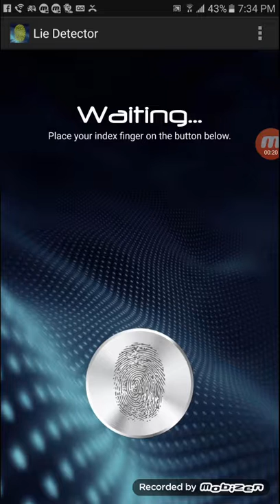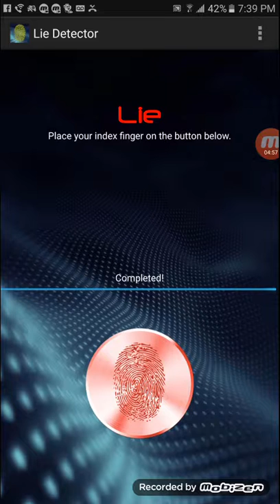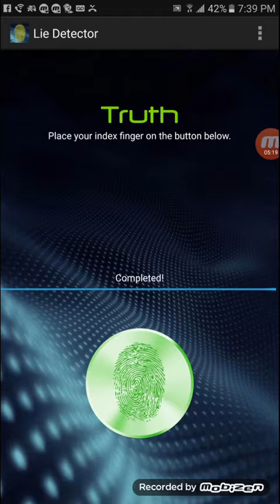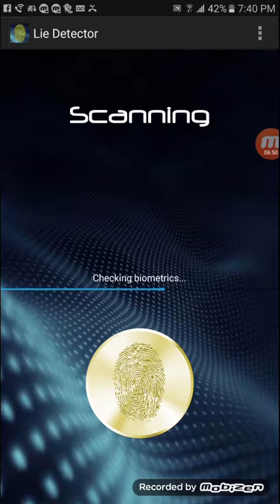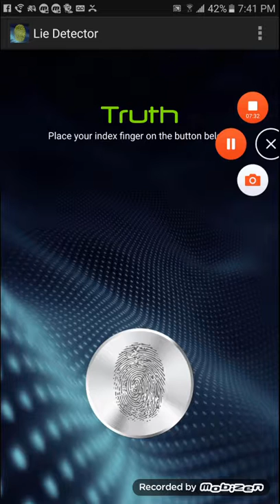Lie detector let's play